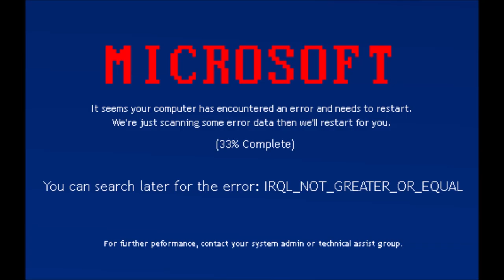Hidden Windows XPC Startup Sound